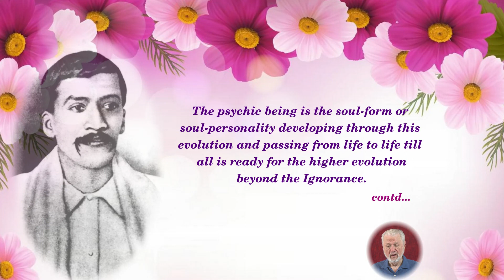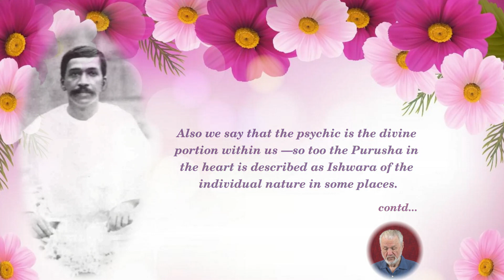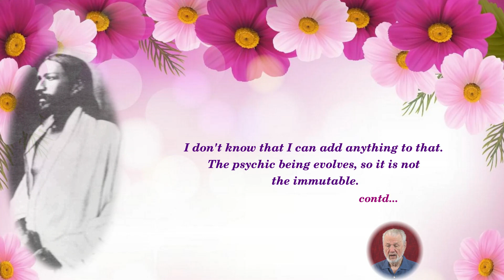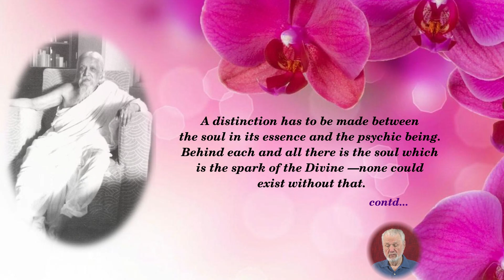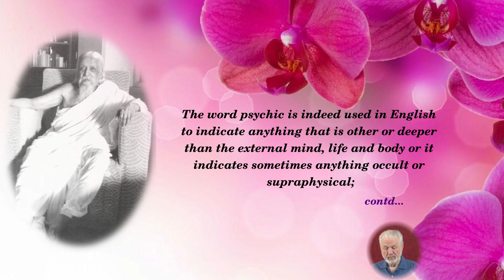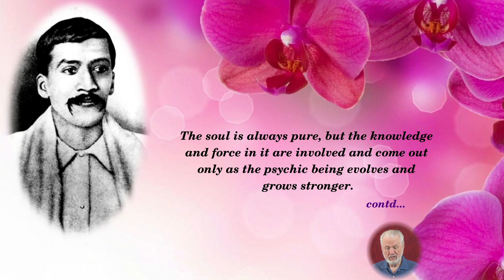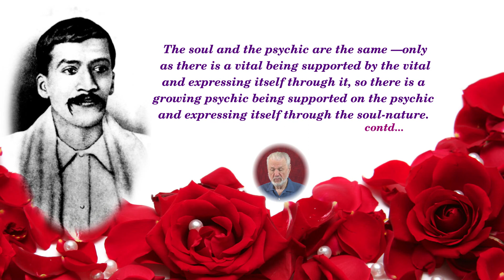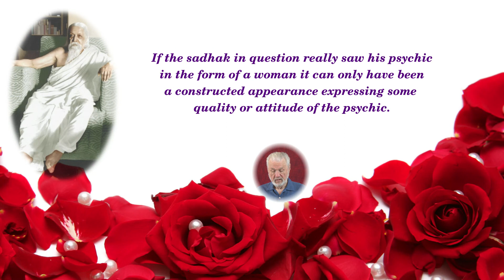The Psychic Being - Part 3